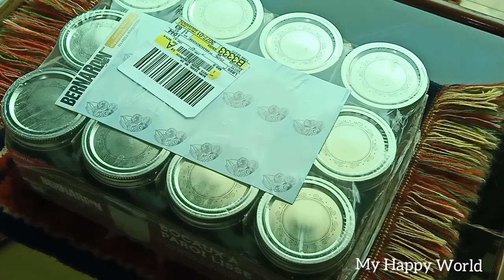Look what do I have in these jars🤔 || Daily vlog #4 || My Happy World